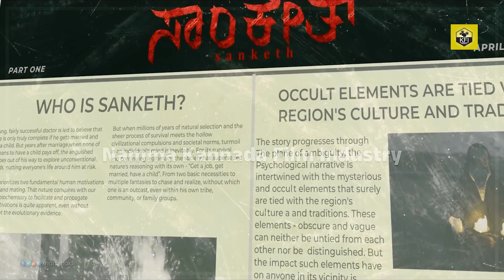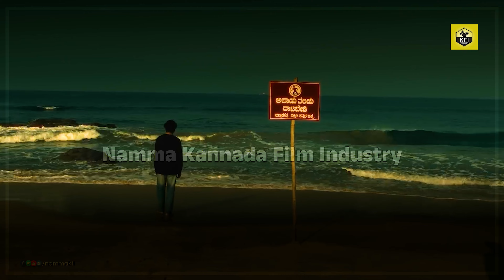Sanketh Movie Review | New Kannada Films | Chaitra, Vicky | Jyotsna K Raj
Sanketh Kannada Movie, Starring Chaitra Shetty, Vicky Rao & Others; Directed By Jyotsna K Raj.

Production House: Riverstream Studios
Editor, Sound Designer, and Director: Jyotsna K Raj
Screenplay, Cinematography, Background Score: Raj Karthik
Lyricist: Prakash V Rao
Cameraman & Assistant Director - Sanath Kumar
Production Manager - Nishan Tellis
Dialogue Translated To Kannada: Shiva Acharya
Location Partners - Elvira Satish, Karthik - Riverview/Kavitha Residency and Highland Hospital.
Distribution by - Shalini Arts

Starring: Chaitra Shetty, Vicky Rao, Mohan Sheni, Roopashree Vorkhady, Rahul Amin, Nireeksha Shetty, Sadashiva Amin, Niriksha Rani, Rajeeth Kadri, Meghana Rakshitha